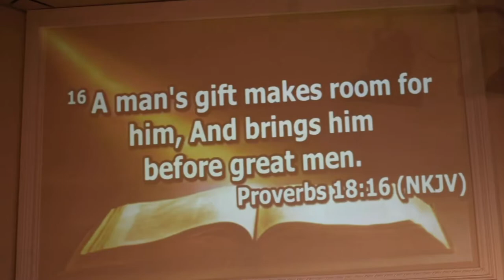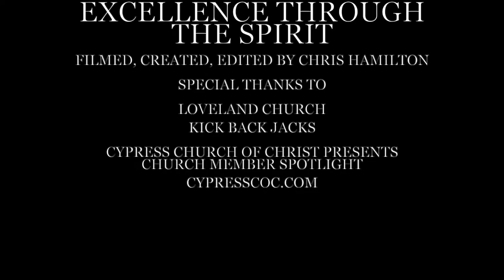CHURCH MEMBER SPOTLIGHT TREY LOFTIS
Cypress Church of Christ presents to you episode 2 of Church member spotlight featuring the charismatic, emphatic, uber-creative Trey Loftis.

God has blessed us all with talent and gifts, and Trey wants to encourage us to use those gifts with excellence to reach the masses. Jesus performed, taught, and blessed people on the highest level possible. Trey's message is simple: represent God and the body through a higher level of quality and excellence.